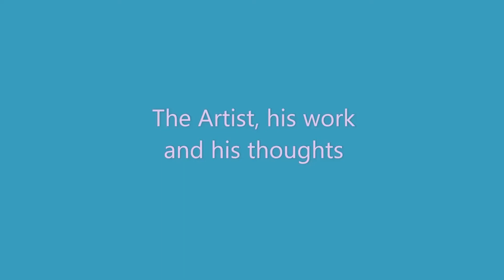00003 Painting - Birds, My Brothers by Br Joseph Joyson Palliparambil, OFMCap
THE ARTIST: Br. Joseph Joyson Palliparambil
HIS WORK: Birds, My Brothers
HIS THOUGHTS: "Freedom opens wings in the skies. The wind carries it to the heights. When I look at my brothers Birds , I'm reminded of my dream - dream of my journey to His light. His light is in the heights. I need to take on to my journey - my flight to the Light - my flight to the Height "Art lives forever!